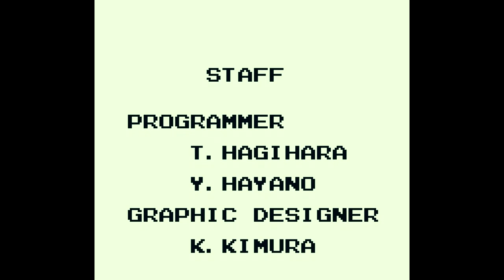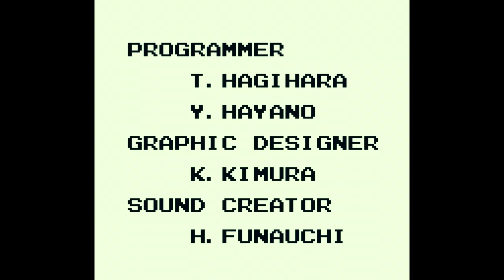Castlevania II Belmont's Revenge - Game Boy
En este capítulo haremos el matraco jugando al Castlevania II: Belmont's Revenge de Konami para Game Boy 1991. Una vez mas Drácula se ha recuperado de su anterior derrota y con su poder de nuevo a tope, posee a Soleiyu Belmont el hijo de Christopher Belmont y heredero del látigo. Para repartir su maléfico poder y distribuir el mal e incluso protegerse, crea cuatro castillos con sus respectivos guardianes, un Castillo de Plantas, un Castillo de Nube, un Castillo de Roca y un Castillo de Cristal.Christopher sin saber nada, se entera a la mañana siguiente y como siempre, sin dudarlo un momento va a por Drácula de nuevo. Una vez derrotados los cuatro castillos, resurge el castillo de las tinieblas, donde le espera Drácula con una sorpresa, su hijo (Soleiyu) se batirá a muerte contra su padre, sin este saberlo, puesto que su aspecto está cambiado por el poder de Drácula, pero finalmente, una vez derrotado, recupera su aspecto y no pierde la vida. Christopher, con la vida de su hijo ya a salvo, va a por Drácula con toda la rabia contenida.

Gráficamente es cojonudo, puesto que hablamos de Gameboy y sus limitaciones, pero me parece que explotaron muy bien los límites que tenían. El control es excelente, es un poco lento el movimiento del personaje, pero es por la limitación de la máquina y cuando te acostumbras, ni te das cuenta y las colisiones están bien. La música es espectacular, me sorprendió mucho que hicieran unas músicas tan buenas para una consola como esta, los sonidos también son cojonudos.

Como soy la hostia, no conocía nada de la historia hasta que busque información para poner aquí en la descripción y yo pensaba que era al revés, el hijo que se enfrentaba al padre en la lucha anterior a Drácula, que maravilla. Por último diré, aunque lo dejo bastante claro en el video, que me ha parecido un juego cojonudo.

Clasificación de Castlevanias:

- Castlevania Bloodlines
- Castlevania II Belmont's Revenge
- Castlevania Dracula X - Vampire's Kiss